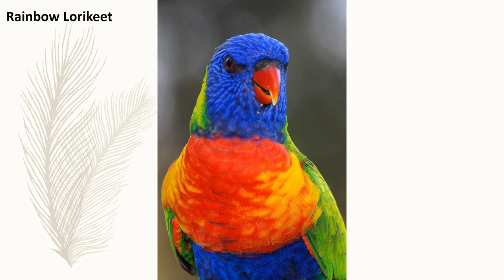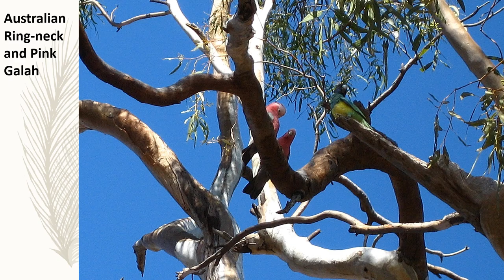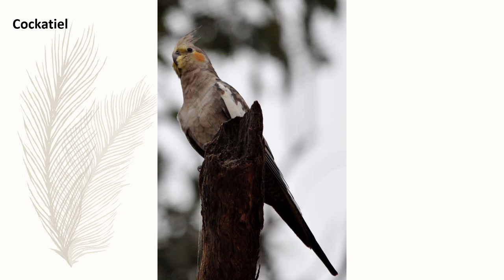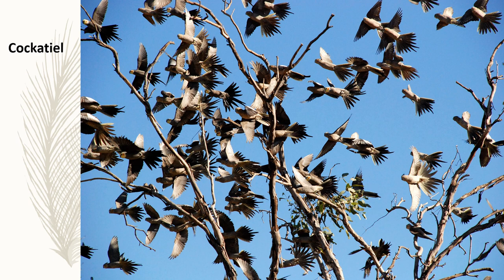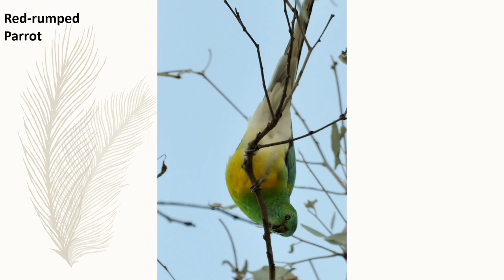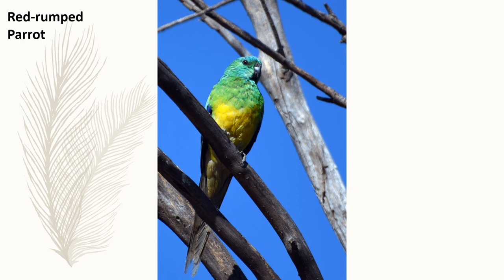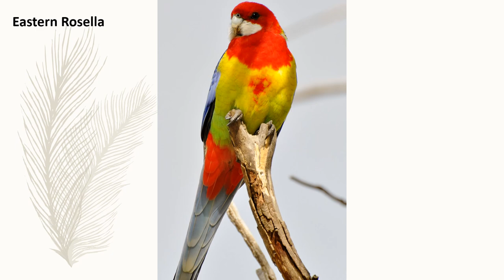Birds Australia - Parrots and Lorrikeets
KD Birds, Kevin Dawes, Kevin Dawes Birds, Australian Bird photography, honeyeaters, bird photos, bee eater, chat, friarbirds, little friarbird, noisy friarbird, banded honeyeater, bar-breasted honeyeater, spinebill, wattlebird, bee-eater, bee-eater, rainbow